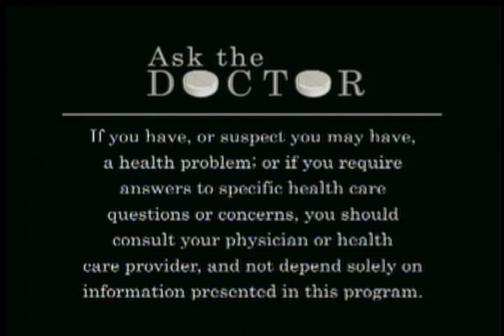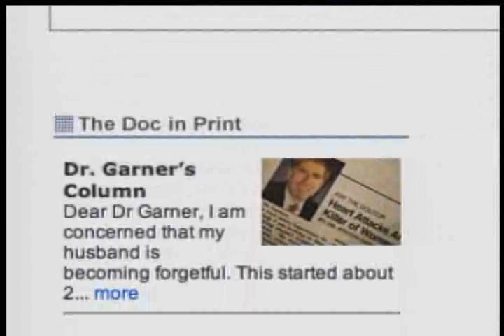Ask The Doctor: Internal Medicine & Rheumatology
Topics: Internal Medicine & Rheumatology